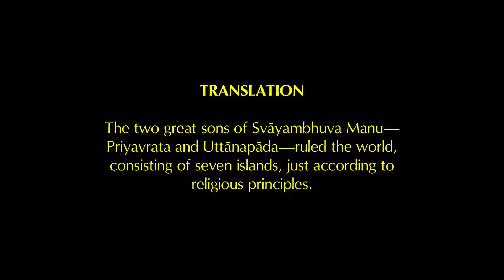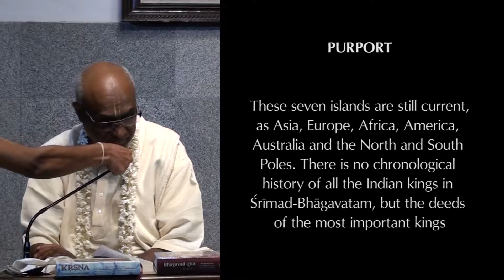Srimad Bhagavatam | HG Madhu Pandit Dasa | SB 3.21.2 | 01-04-2016